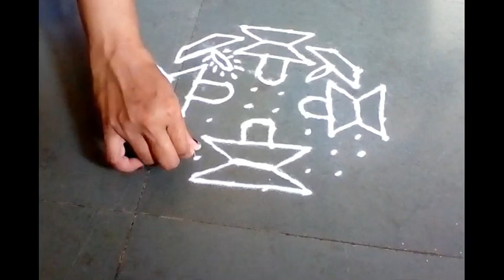# नागपंचमी श्रावण Rangoli/simple Rangoli रांगोळी पुजेसाठी देवघरात काढाशिवलिंग ,बेलाचे पान रांगोळी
Kashid Art Gallery
शिवलिंग रांगोळी ,नाग, बेलाचे पान ,रांगोळी महाशिवरात्र
Mahashivratri shivling Rangoli
mahade pind Rangoli
pind
shiva lingam Rangoli
muggulu
simple kolam
Shivling rangoli design
shivling rangoli simple
shivling rangoli easy
shivling rangoli viedo
shivling rangoli images
shivling dot rangoli
tipkyanchi rangoli shivling
mahadevachi pind rangoli
shankarachi pind rangoli
shankarachi pind kashi banvaychi
nagachi rangoli
Sankranti,pongal Rangoli
mahadev pind kolam
How to draw shankh
 shankh Rangoli kolam
Dussehra & Diwali special Rangoli
Navratri special small Rangolis
Every day Rangolis
Rangoli basics for beginners
Rangoli designs
Rangoli designs for Diwali
Rangoli designs for colours
Rangoli making for beginners
Rangoli making for Diwali
Rangoli making at home
Rangoli making easy
Rangoli designs borders
Kashid Art gallery मराठी
Kolam’, daily Kolam, Kolam border Rangoli
Marigold flower, mango leaves Rangoli
Beautiful fish Rangoli
Big Rangoli,daily small Rangoli
Every day Rangolis
Rangoli designs
Rangoli making easy
Rangoli designs borders
ठिपक्यांची दिवाळी , दसरा, सण , उत्सव़ यासाठी स्पेशल रांगोळी
ठिपक्यांची मोठी रांगोळी
ठिपक्यांची रोज काढण्यासाठी रांगोळ्या
गणपती रांगोळी
ठिपक्यांची छोटी/लहाण रांगोळी
पक्षी पाने फुले यांची छान रांगोळी
मासे आणि दिव्यांची रांगोळी
फुलपाखरु,मोर, बदक,हत्ती यांची मोठी रांगाळी
कमल पुष्प़ , शंख, सूर्य, स्व़स्तिक, लक्ष्मी पावले,कलश, श्री, शंकर पिंड
शिवलिंग